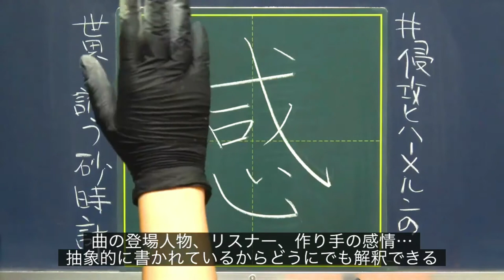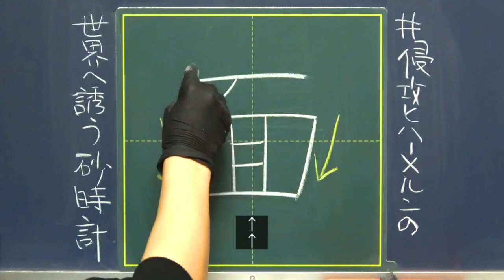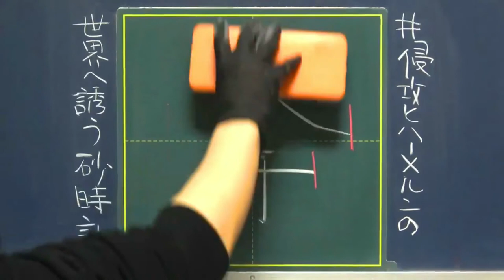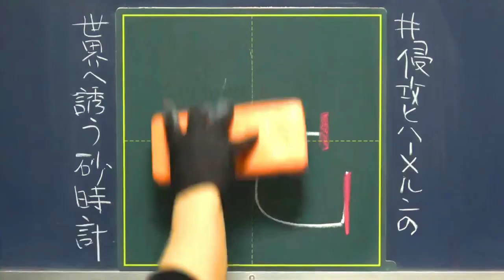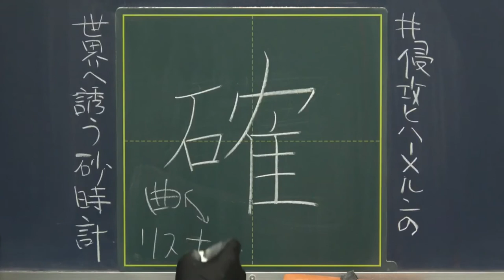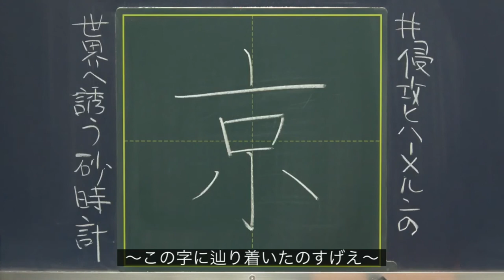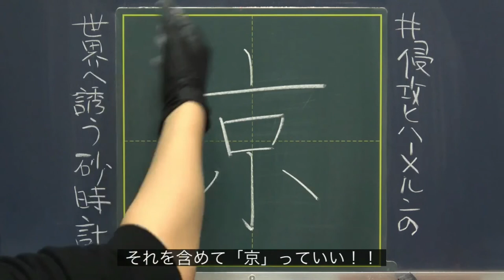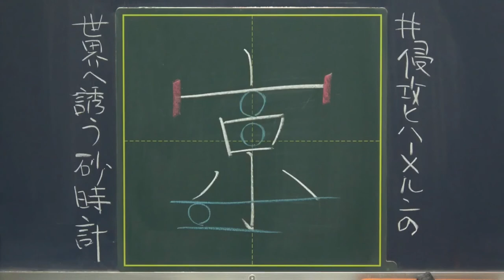【ファン主催】Reol DVD発売カウントダウン企画 Part2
今日は久々に「Reol」の動画です。

動画制作を快諾していただいた企画主さんをはじめ、ファンアートなどの使用許可をしてくださった18名の参加者の皆さん…

企画元のURLなどは、
もうちょっと
↓下の方へスクロール↓
したところにまとめてあります。

⚠️企画の関係者や他のファンの方が気分を害される場合があるため、参加者のみなさんにリプライやRTなどで反応される場合は、「ちゃこ先生」の名前を出さないようにお願いします。

動画が長くなりすぎたので
今回は3パートに分けさせていただきました。
▷7〜12人目（パート2、この動画）

0:00 7人目｜12月11日担当 れたやんさん

1:37 8人目｜12月12日担当 むーさん

2:38 9人目｜12月13日担当 よつさん

3:44 10人目｜12月14日担当 廃墟さん

4:43 11人目｜12月15日担当 ちきさん

6:05 12人目｜12月16日担当 おゆさん

企画主 無さんによるDVD発売までのカウントダウン企画です。
他にもReolのカウントダウン系企画を主催されています。

▷企画全ツイート一覧（企画主さん作成のTwitterモーメント）
企画主 無さんが、ツリー方式で企画に参加した全18名の投稿をまとめてくれています。
ファンアート作品をイッキ見したい場合はこちらが便利です。

アルバム「金字塔」を発売したり、ボートレースのCMソングとして話題を呼んだ「第六感」で多くのメディアに露出したり…と2020年を走り抜けたアーティストの1人です。
MVのほか過去のライブ映像などを惜しまず公開してくれる懐の深い公式チャンネルとなっています。

●動画編集
▷たちばなつばさ（Twitter）